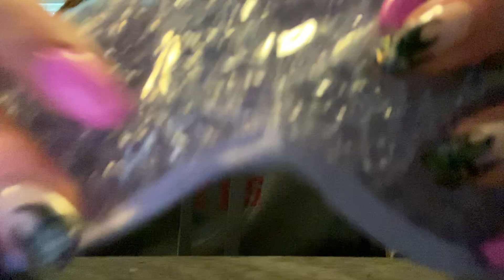ASMR eye mask tapping (gel beads)